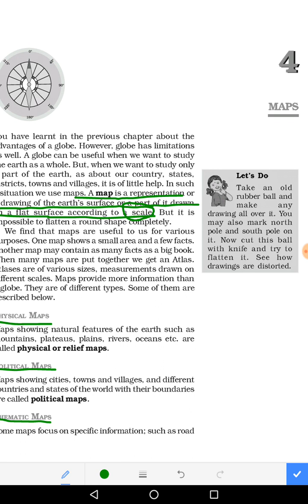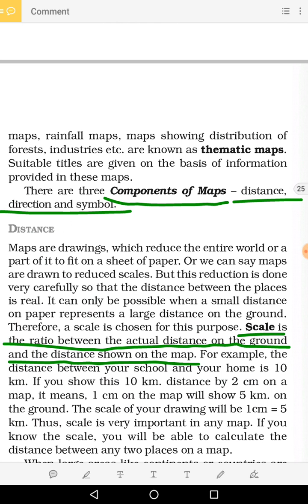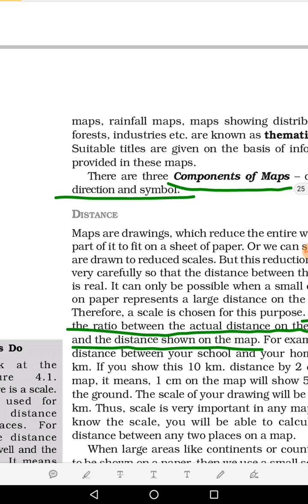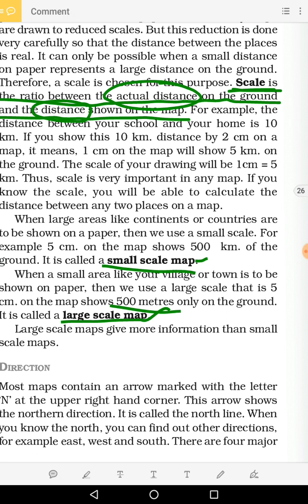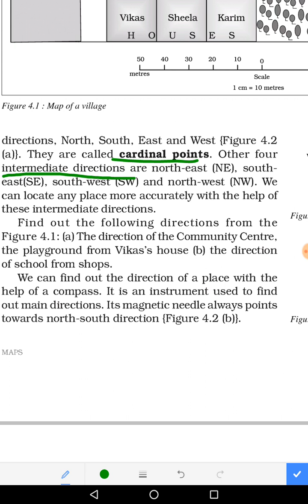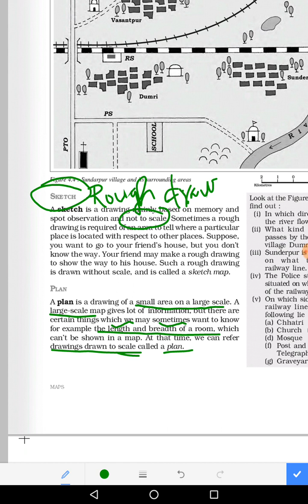NCERT 6 TH STD GEOGRAPHY LESSON 4 in TAMIL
Maps